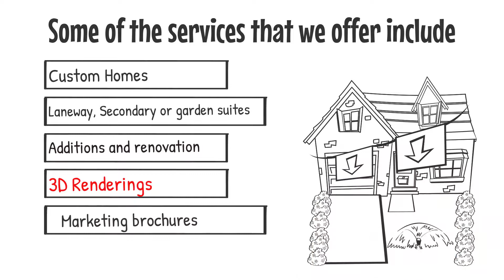Thomas Drafting Inc.